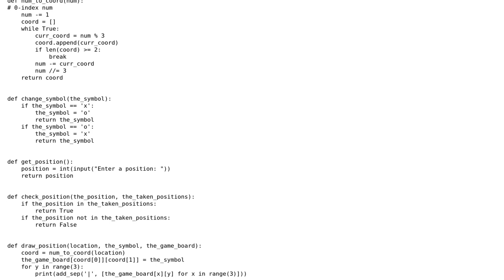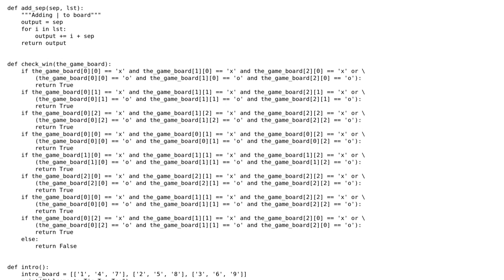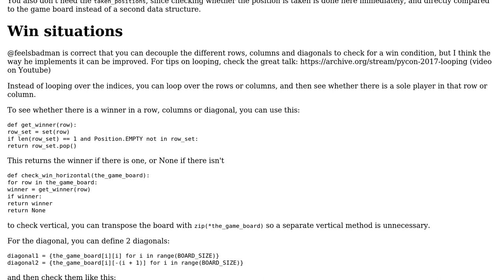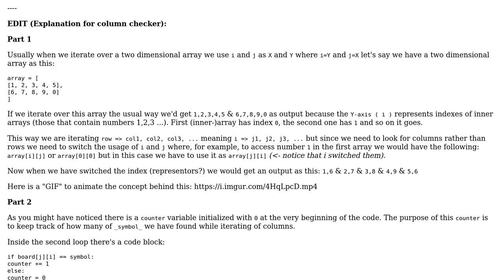Code Review: My first Python project Tic Tac Toe v2 (2 Solutions!!)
Code Review: My first Python project Tic Tac Toe v2

With thanks & praise to God, and with thanks to the many people who have made this project possible! | Content (except music & images) licensed under CC BY-SA | Music | Images & others | With thanks to user Maarten Fabre user Feelsbadman user BobPage and the Stack Exchange Network Trademarks are property of their respective owners. You are responsible for your own actions.